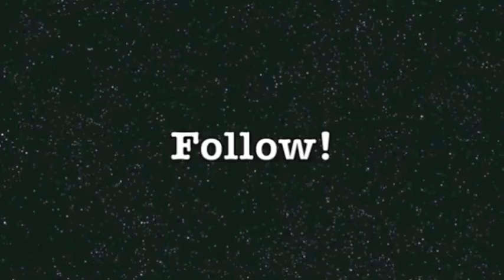Dawn Of The Horrible Gorilla! - Featuring DIMEBAG, PHILIP ANSELMO, SEAN YSEULT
A previously unreleased song, "Dawn Of The Horrible Gorilla!", which was recorded on tour in 1992 by then-WHITE ZOMBIE bassist Sean Yseult and PANTERA members "Dimebag" Darrell Abbott (guitar) and Philip Anselmo (vocals) has been uploaded to Yseult's SoundCloud page.

A description of the song reads as follows: "Dimebag Darrell, Sean Yseult and Philip Anselmo created this absurdity at 6 a.m. after a long night of drinking on a PANTERA/WHITE ZOMBIE tour in '92. Recorded on Darrell's four-track in his hotel room, the song was made up on the spot with Darrell on guitar (and drum machine) Sean on bass, and Phil singing. This comes from a cassette from Sean Yseult's archives, never heard before!"

Yseult last year released a book, "I'm In The Band - Backstage Notes From The Chick In White Zombie", which featured quite a few PANTERA tour mementos.

When asked by Tom Trakas of the None But My Own blog if she ever had a chance to release a statement, either something personal or on WHITE ZOMBIE's behalf, following Dimebag's murder in 2004, Sean said, "I went to [Dimebag's] funeral, and Rita had asked me to go up and tell a story or something... (long pause) but I didn't have the heart to. It was really, really upsetting... I don't know, just so senseless and so terrible. You know some people, when I think back about them like Kurt Cobain and others; I can't even listen to the music. But when I hear PANTERA, it makes me happy, you know? Darrell was such a good soul [and a] great person with such good energy it feels like he's still here, not to sound corny. It's hard to put into words because it's not like he took his own life or OD'd or something, but it was sudden and I only think of good things when I think of Darrell."